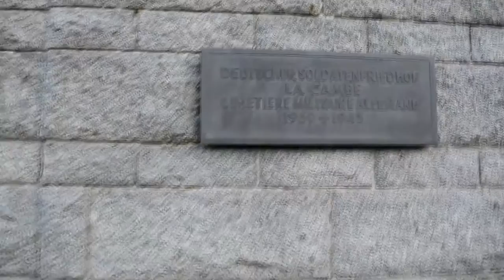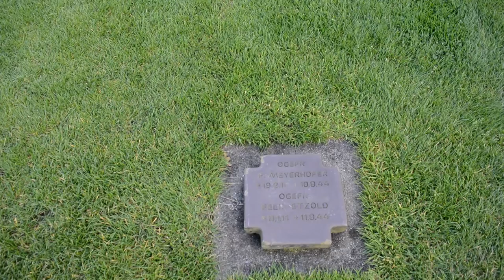Cementerio alemán de La Cambe IIGM, Normandía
El vídeo forma parte de este artículo Además del famoso cementerio americano, entre Omaha y Utah también se encuentra este cementerio alemán de La Cambe bastante menos conocido. Mientras en el estadounidense reposan 9.000 soldados en éste lo hacen 21.000, aunque de forma algo más modesta. La autovía A13, tiene salida directa a él.